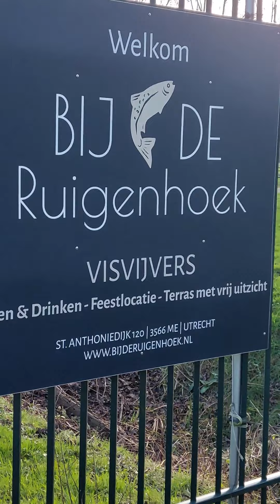Op bezoek bij: vissen op steur bij Paviljoen de Ruigenhoek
Net ten noorden van de stad Utrecht, in de Ruigenhoekse Polder, ligt Forelvijver Paviljoen de Ruigenhoek.  Ik ben met vismaat Peter Stolte eens een hengeltje uit gaan gooien in de steur-, karper- en meervalvijver. Het complex bevat naast de twee vijvers een prima restaurant waar je ook goed terecht kunt voor een hapje en een drankje

Na het bekijken van de video weet jij in elk geval ook wat de mogelijkheden zijn bij Paviljoen de Ruigenhoek.